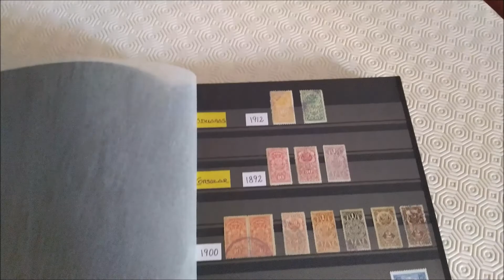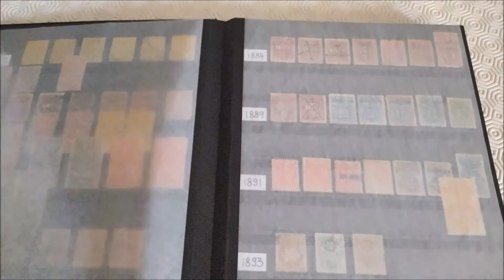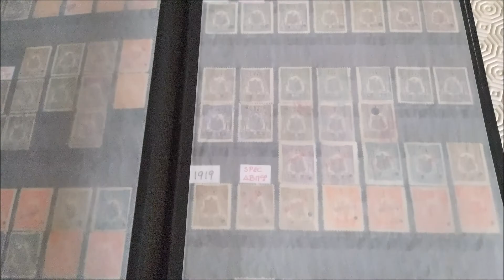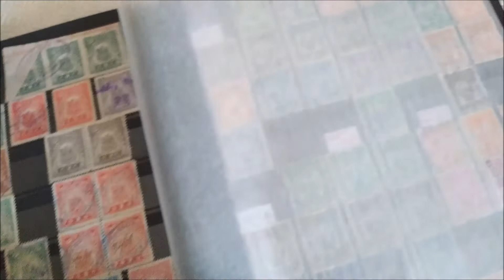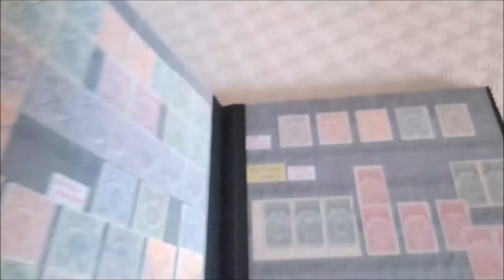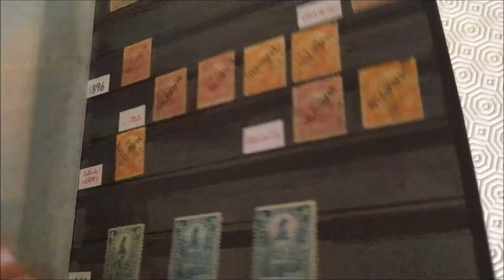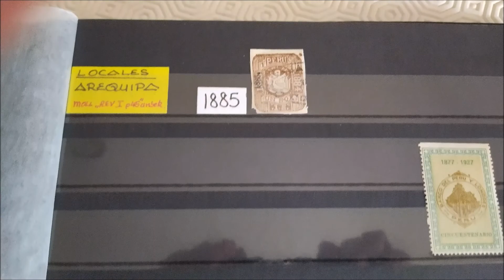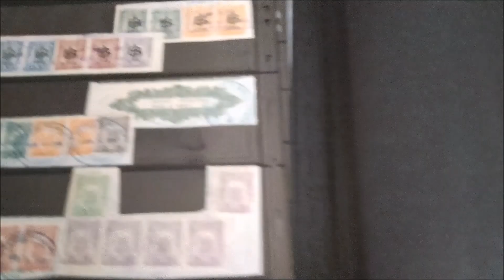PERU Revenue Stamps Collection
Visit my Stamps & Collectibles Store:

Visit my Facebook Page: @avphilatelic

Video created by: AVPhilatelic Stamps & Collectibles